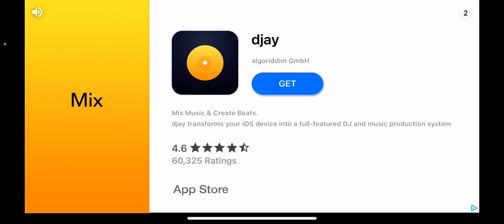Imposter kills me in front of everyone but no one seems to see